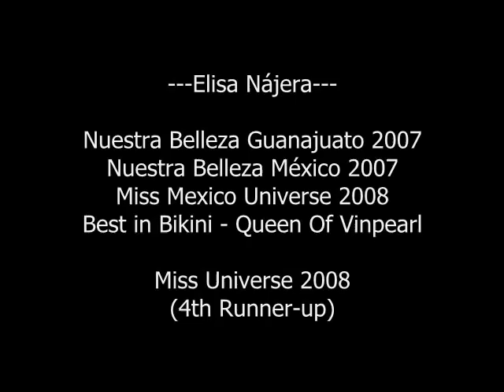Miss Mexico Universe 2008 - Elisa Nájera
Born to native parents from Guadalajara, Jalisco on August 16, 1986 in Celaya, Guanajuato, Elisa Nájera was crowned Nuestra Belleza México on October 5, 2007. This 6'½ (1.84 m) beauty became the Miss Universe 2008's 4th Runner-up. Her height has given her fame and has captivated my eyes. People also believe she should have won that pageant?

Song: A Cause Des Garçons by Yelle